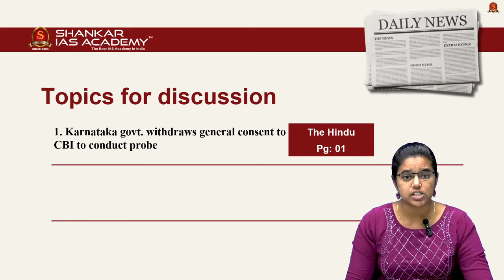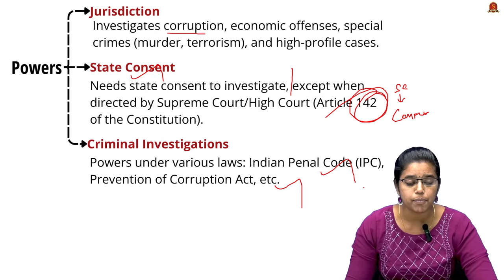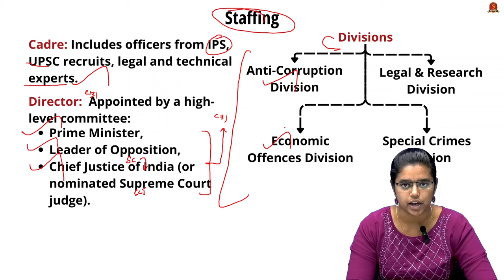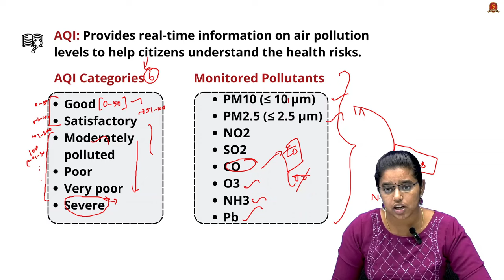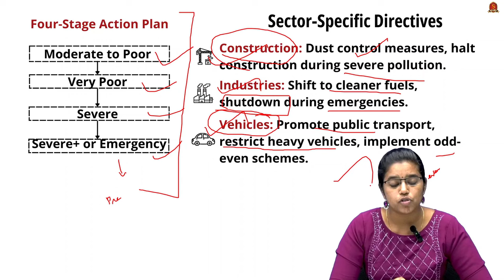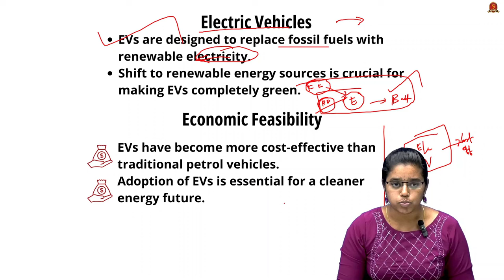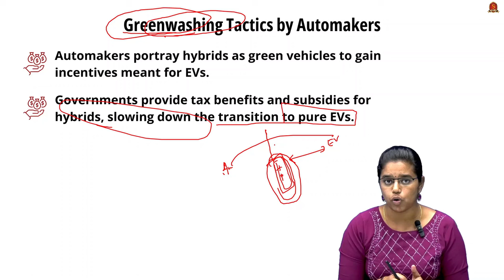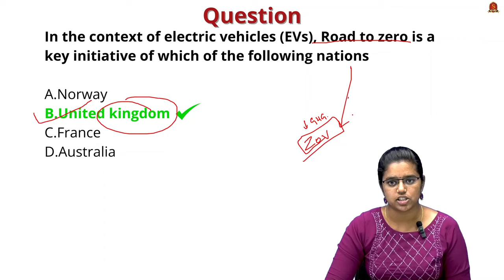Newspaper Analysis| September 27 2024| Shankar IAS Academy| UPSC current Affairs | Prelims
News articles and editorials discussed:

1. Do not let hybrid vehicles in the guise of EV's hurt climate change - 16:22
Introduction
EVs and Renewable Energy
Economic Feasibility
Hybrid Vehicles: A Controversial Choice
Definition and Controversy
Greenwashing by Automakers
Government of India's Initiatives for E-Vehicle Promotion
FAME India Scheme
Production-Linked Incentive (PLI) Scheme for Advanced Chemistry Cell (ACC)
National Electric Mobility Mission Plan (NEMMP)
Battery Swapping Policy

2. AQI satisfactory,it may worsen in further days - 09:45
What is AQI?
AQI Categories
Monitored Pollutants
Data Sources
Graded Response Action Plan (GRAP)
Definition and Stages
Sector-Specific Directives

3. Karnataka govt. withdraws general consent to CBI to conduct probe - 01:13
Legal Status of CBI
Establishment and Legal Framework
Operational Control
Powers of CBI
Jurisdiction
State Consent and Criminal Investigations
Functions of CBI
Anti-Corruption
Special Crimes
Economic Offenses
Inter-State and International Crimes
Staffing
Cadre and Director Appointment
Divisions
Challenges Faced
State Consent Issues
Political Interference
Staff Shortage
Case Backlog
Coordination with State Agencies
Lack of Financial Autonomy